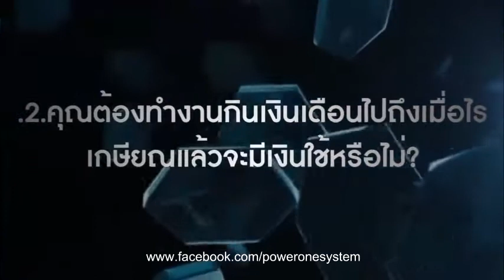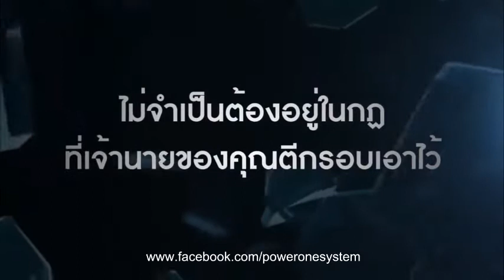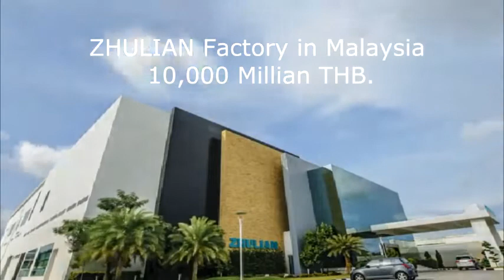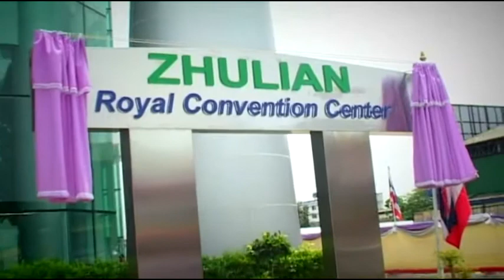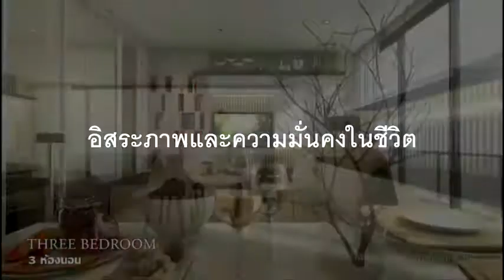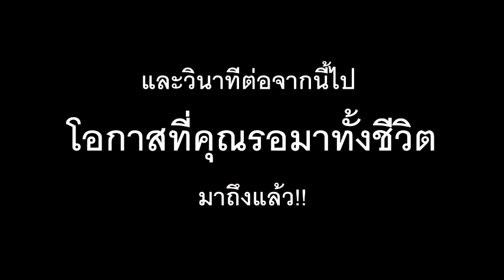04 OPP2014 Allboutzhulian480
04 OPP2014 Allboutzhulian480